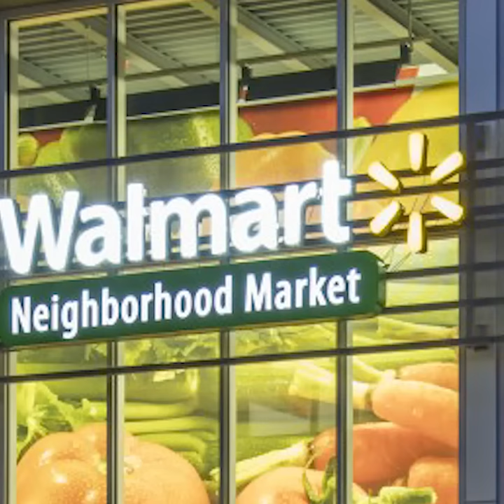FE Awakening Lunatic + Step 12-20: Fast-forward through the Valm Arc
I'll be playing through Lunatic+ Difficulty on Fire Emblem Awakening.  Everything is allowed, including DLC, Avatar Logbooks, Renown, whatever, aside from savestates and anything not possible in the normal game.  I won't be doing any additional challenges on top of Lunatic+ since the difficulty is already quite considerable.

Lunatic+ difficulty is identical to Lunatic difficulty, except every enemy has additional powerful skills selected at random, such as Vantage+ (always attacks first), Luna+ (always halves enemy defense when attacking), or Counter (redeals nonlethal damage taken to attacker).  Various combinations of these skills can make certain maps impossible to beat, especially early on.  Some enemies even have special unique skills to make them even more of a challenge.